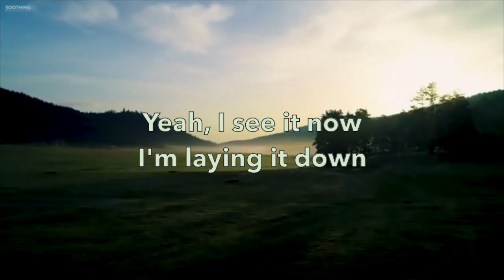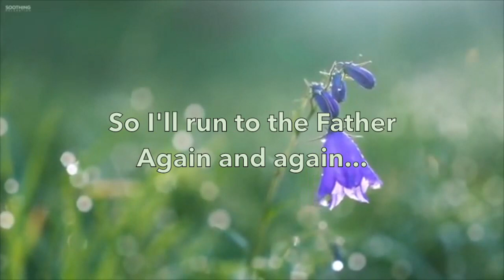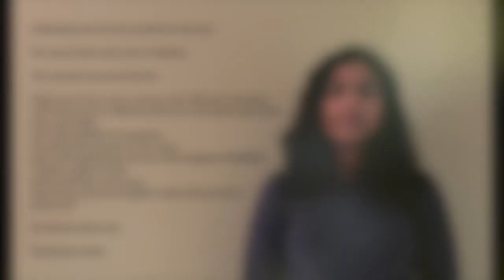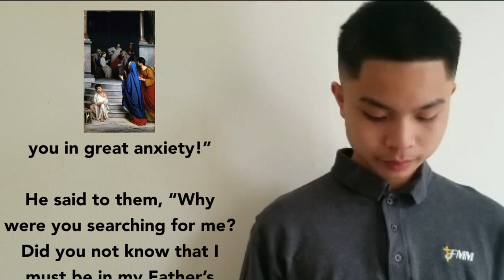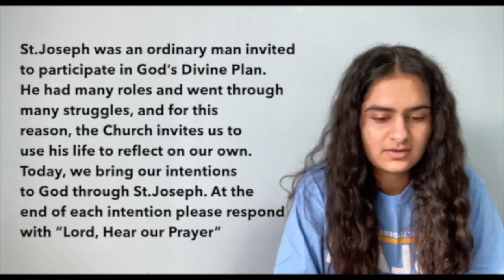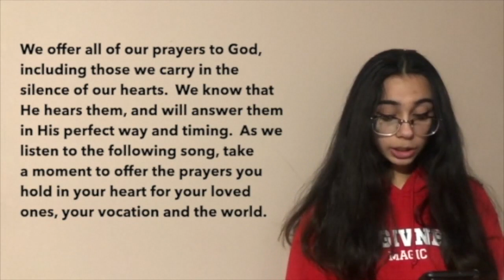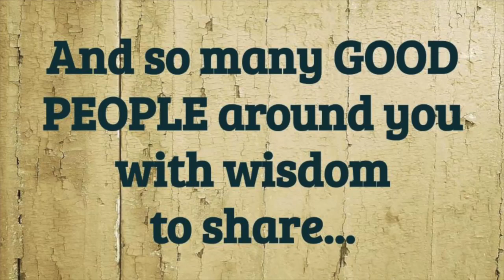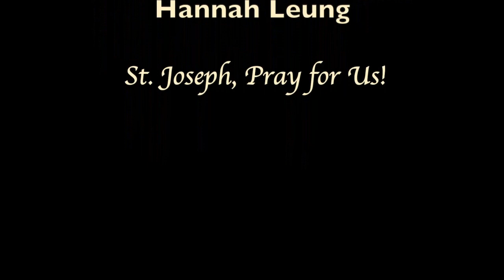FMM Vocation Prayer Service- Year of St.Joseph